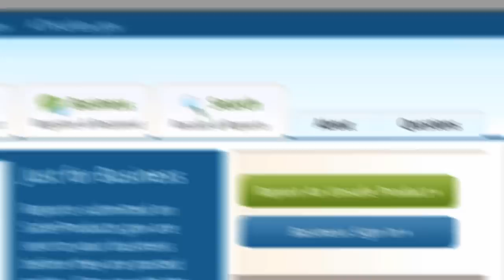Chair-tastrophe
Ever had a chair-tastrophe? Report it, or any safety problem with a consumer product, Plus, find out if others have experienced safety problems, too.